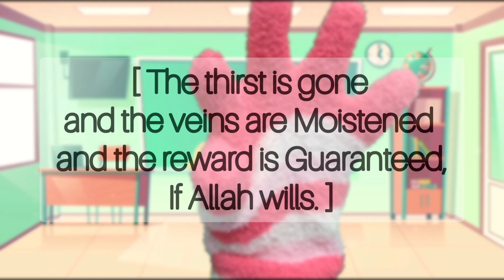WHAT MUSLIMS SAY WHEN BREAKING THEIR FAST IN RAMADAN - Learn About Islam with Halal Hands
Learn About Islam with Halal Hands